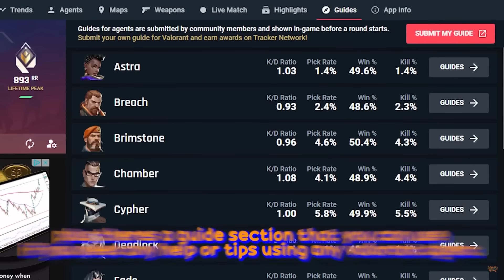What 4 YEARS of RAZE looks like on Valorant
CHECK OUT VALORANT TRACKER

Hi guys, I'm a valorant Content Creator / Streamer from Indonesia.

▼Ingame
Crosshair → 1322 White
Sens → DPI: 800 - HZ: 4000 | Valorant: 0.39 - ADS: 1 - RawInput Buffer: ON